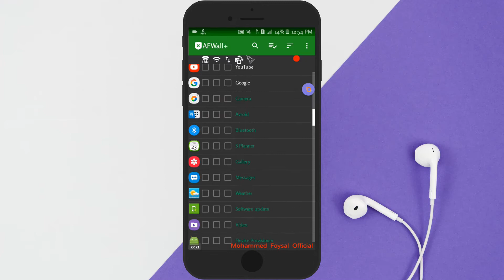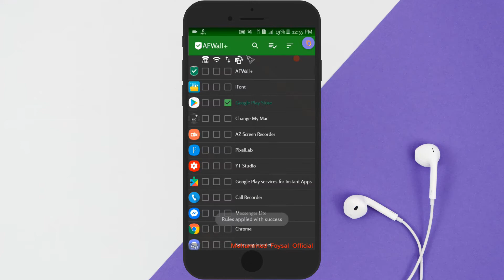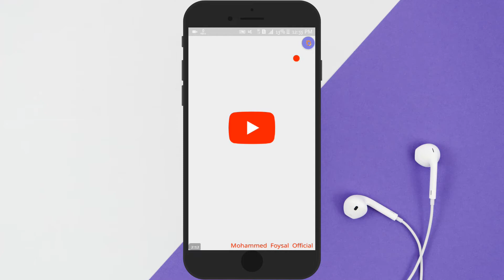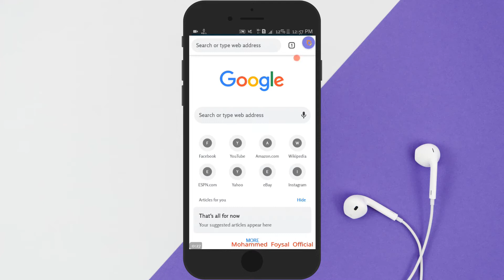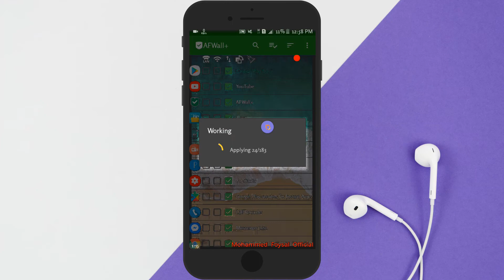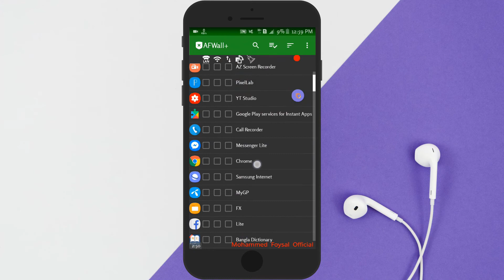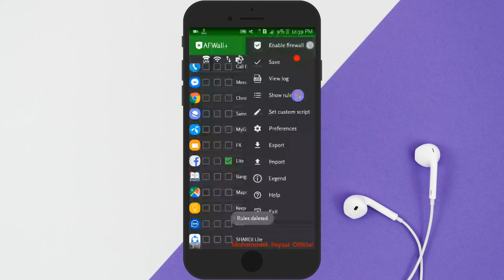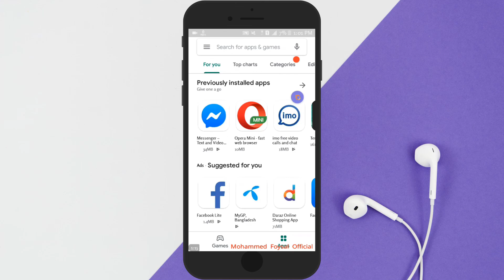AFWall + Bangla Review || How does AFWall + work.